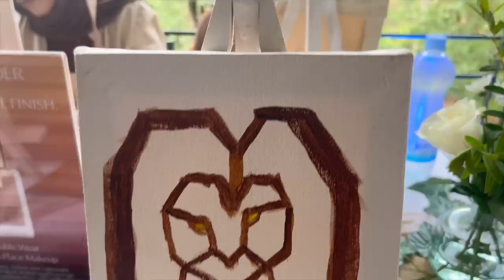Life Lately |Vlog | Sonal Maherali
OR
Sonal Maherali
Sarit Centre, Westlands,
Nairobi, KENYA.